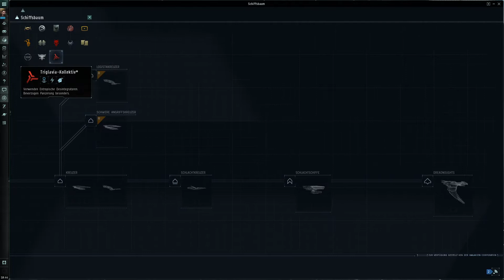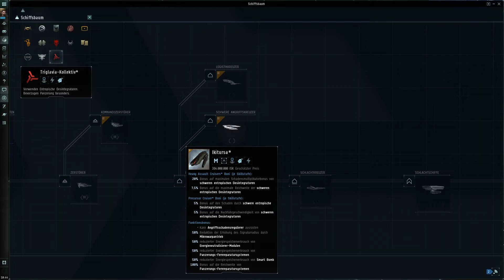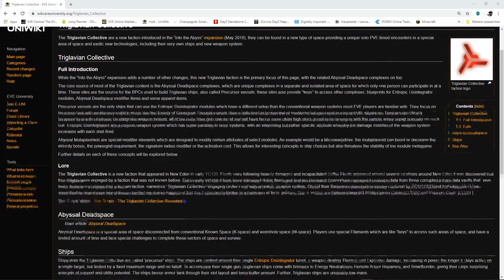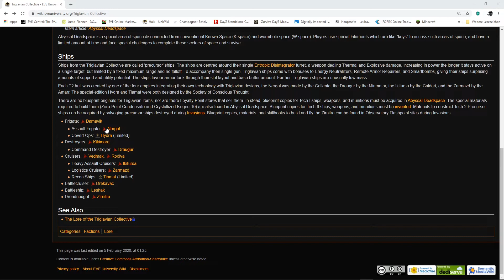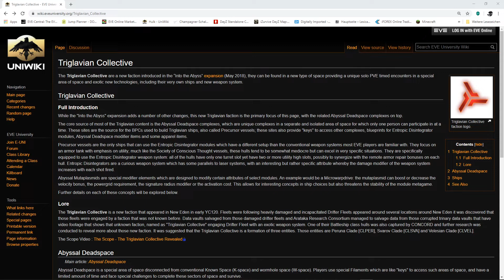Let's Play Eve Online #088 Mehr Infos über die Triglavian?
Moin zusammen,

nachdem ich gelesen hatte, das mit der dritten Invasionswelle Entscheidungsmöglichkeiten anstehen sollen, was die Zugehörigkeit zu Gruppierungen angeht, bin ich auf der Suche nach mehr Informationen über die Triglavian.

Wenn ich es richtig gelesen habe, soll es die Möglichkeit geben (oder muss man das sogar entscheiden?) sich z.B. für die Seite der Triglavian zu entscheiden, um zukünftig im Rahmen derer Interessen zu agieren oder halt wie sonst auch für die Interessen der Galente, Caldari usw. zu stehen.

Ich weiß es nicht. Die Informationen, die ich finde sind nicht sehr umfangreich und ob das mit der Wahlmöglichkeit stimmt, die Triglavian zu unterstützen glaube ich nicht wirklich.

Schaut selbst. Vielleicht habt Ihr noch Infos für mich. Viel Spaß!